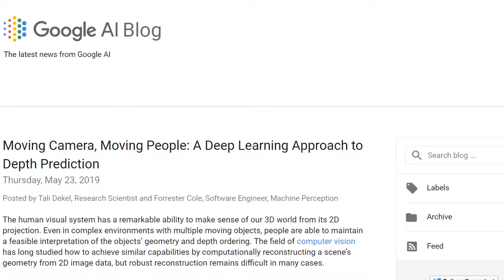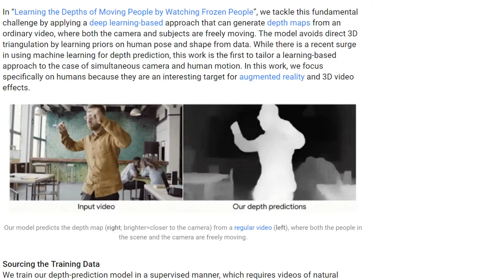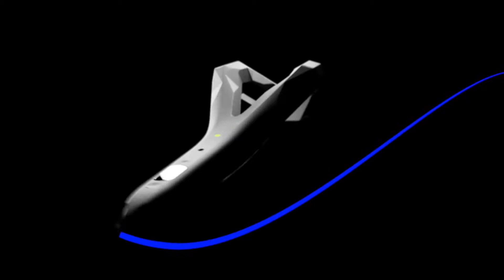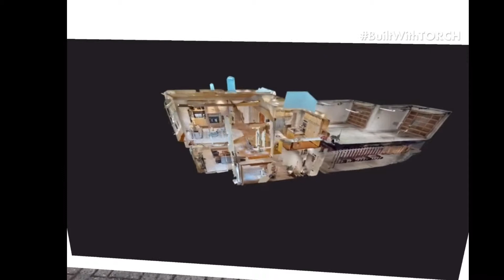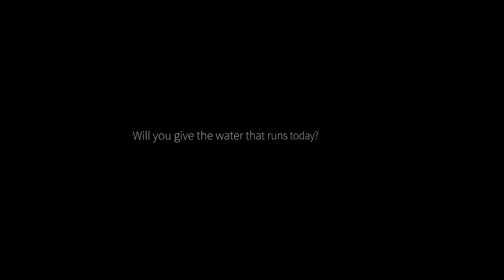More Google Tech, Logitech VR Stylus, AR Real Estate & VR for Non-Profits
A day late but still feeling fresh! In this episode we jump into the web of confusion as Google uses AI to kickstart pseudo volumetric video, Logitech is using an enterprise level VR stylus for 3d design, we ask the question "How can immersive content be used for real estate?", and finally we take a look the experience we created for Neverthirst to bring in more money to help people with easier access to clean water in third world countries. WHEW! Let's get into it!